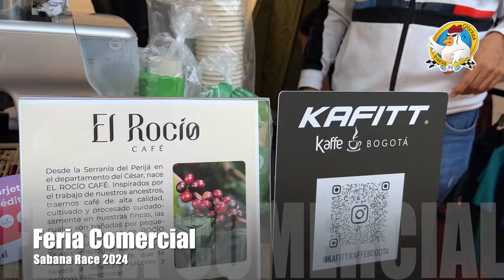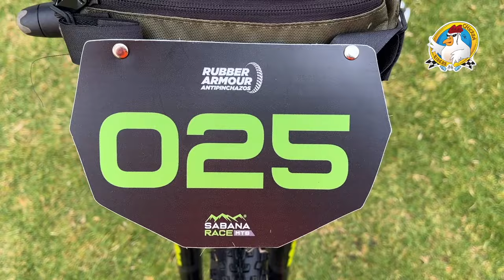Sábana Race 2024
Asistimos a la 5 versión de Sabana Race. Una competencia muy buena, que aunque no hicimos completa, nos la gozamos de principio a fin.